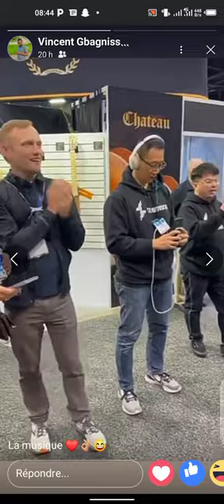La flûte à bec.